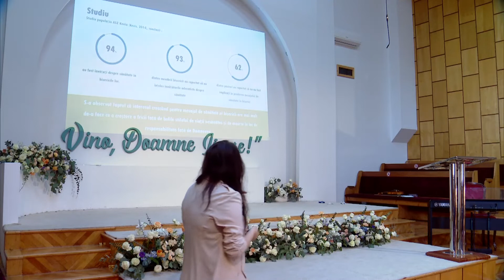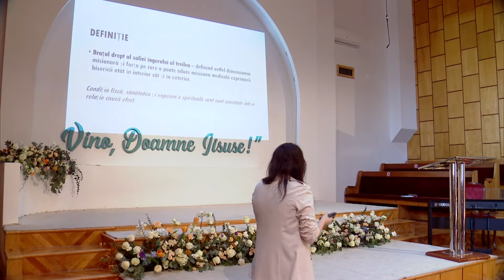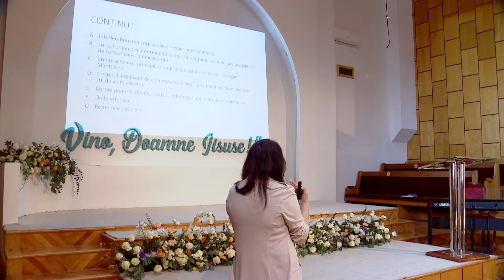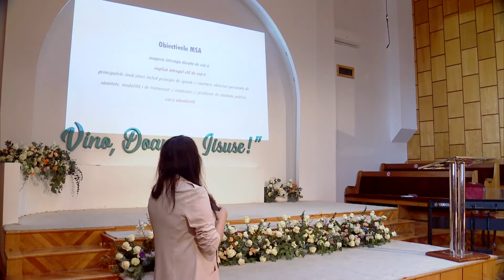Mesajul adventist de sănătate | Ana Maria Zanfir | Bacău #3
Mulți credincioși au auzit despre reforma sanitară, dar puțini au înțeles ce înseamnă adevăratul mesaj adventist de sănătate. Participanții la acest seminar vor înțelege mai bine mesajul Spiritului Profetic și planurile lui Dumnezeu pentru sănătatea noastră. Prinde sensul mai profund al învățăturilor noastre specifice și fii pregătit să îți dezvolți viziunea despre slujirea medicală. Prezentarea se adresează tuturor adventiștilor interesați de sănătate și personalului medical adventist.

Este directorul Departamentului de Sănătate în Biserica Adventistă de Ziua a Șaptea din România și medic primar chirurgie vasculară în cadrul Spitalului Clinic Județean de Urgență Cluj. Ea coordonează campania medicală „Din grijă pentru tine” la Sala de Atletism din Bacău.

Seminar susținut în Biserica Adventistă de Ziua a Șaptea din Bacău, în cadrul campaniei impreunapentruoameni.ro și a conferințelor biblice "Vino, Doamne Iisuse!".